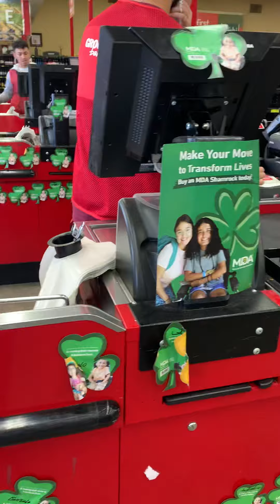There no sick people